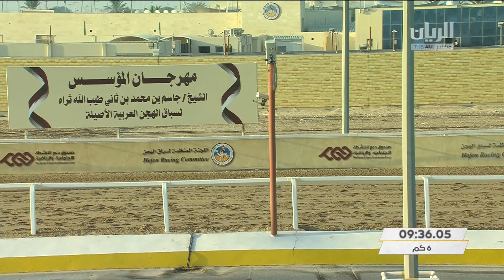ش7 سباق الجذاع (الأشواط المفتوحة) مهرجان المؤسس صباح 3-12-2020